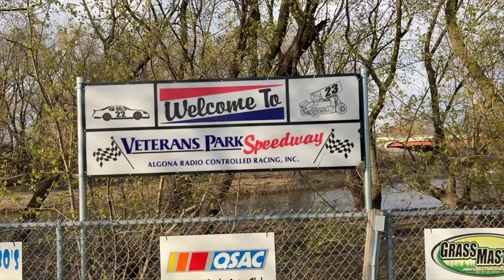May 1 Quarter Scale RC Limited Sportsman A Feature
This is the Quarter Scale Limited Sportsman A Feature on May 1, 2021 at Veterans Park RC Speedway located in Algona Iowa.

Follow Highside RC Speedway and Hobbies for schedule and rules.